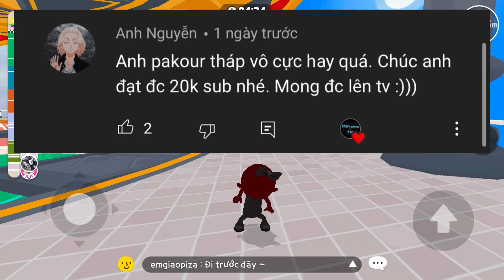PLAY TOGETHER | MỘT NGÀY LÀM ANH DA ĐEN LEO THÁP VÔ CỰC